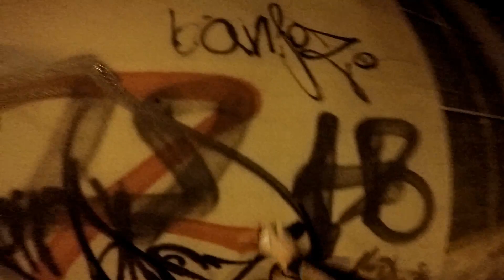Raw footage BOMBING action in Athens, Greece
Raw footage graffiti bombing.

Athens, Greece.
-Like FACEBOOK.